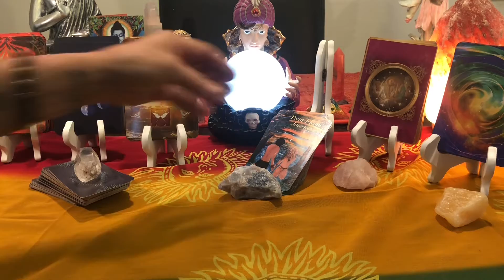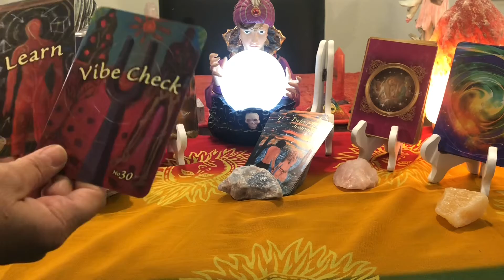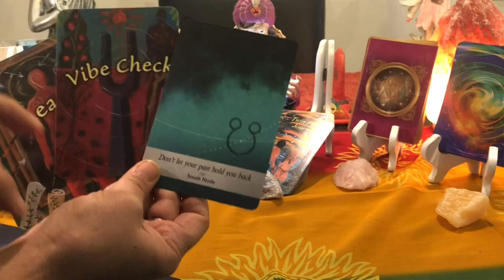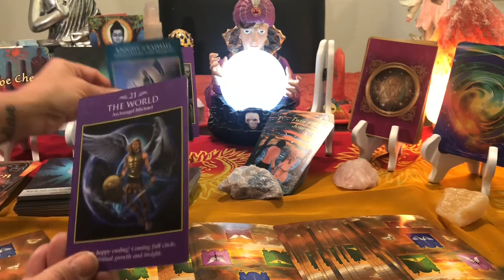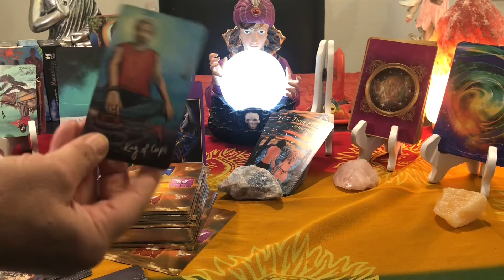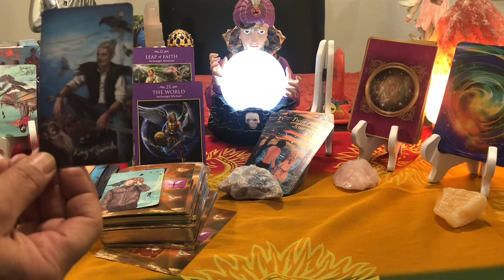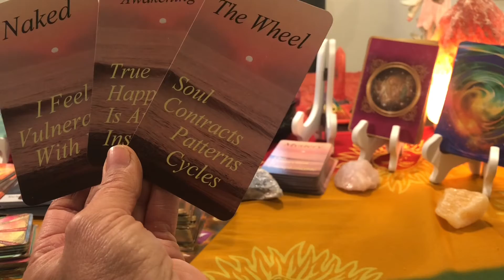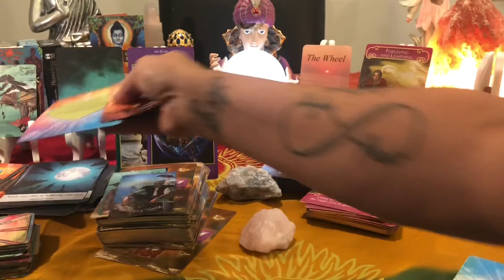Capricorn ~ Don’t let your pride get in the way ~ Weekly Tarot Messages November 16th-22nd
Hello, My Beautiful Soul Family of Light and Love. These are general readings they may or may not apply. I hope you find clarity and alignment with your true nature and your Divinity. I love to empower and guide you towards an awakening to your Wholeness and Truth of this Incarnation. Many Blessings on your journey xoxo
Scorpio New moon on November 14th bringing the death of the old identity and a deep transformation. This week is about your own transformation and to shift the old identity into a new  REALITY.
Cards Used:

Trust your Vibes~ Sonia Choquette
Archangel Power Tarot Cards~ Doreen Virtue
Twin Flame Journey- Rah Sheck ( Not For Sale )
Romance Angels ~ Doreen Virtue
The Power Of Love ~ James Van Praagh

I offer the following :
15 min Readings $ 25
30 min $ 50
45 min $ 75
Hour $100
Instagram~ Rahsjourney